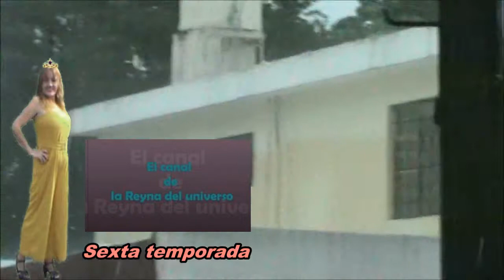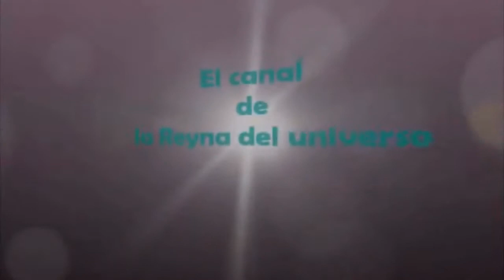Lluvias fuertes en Mérida Yucatán-México Xll (Agosto 2021)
( VIDEOPROGRAMA # 691 )

SEXTA TEMPORADA
Para que las personas que no conocen como llueve en la Península de Yucatán.
Es decir, un chubasco fuerte con tormenta tiene un área de lluvia reducida, la cual puede estar rodeada por una especie de círculo de mayor tamaño donde se dejan sentir los truenos y relámpagos pero no llueve. Aguacero. Es una lluvia torrencial, generalmente de corta duración. Sinónimo de chubasco o chaparrón.
Recuerda mandar tus comentarios, aquí en el canal de la Reyna del universo